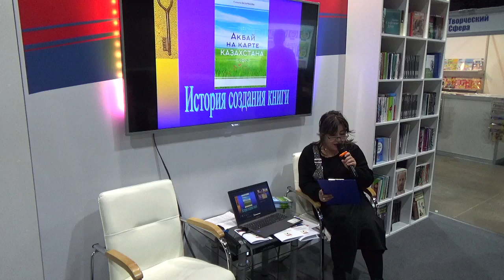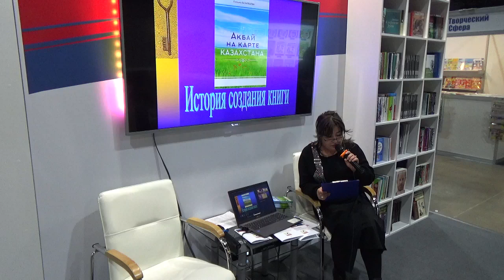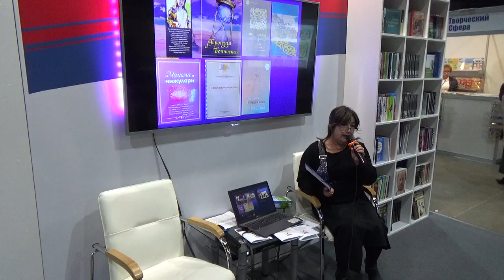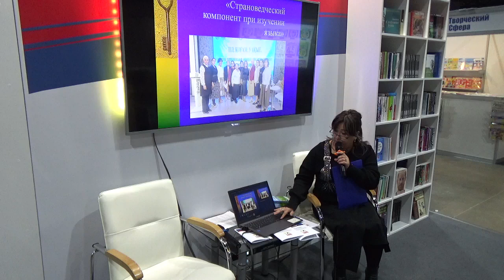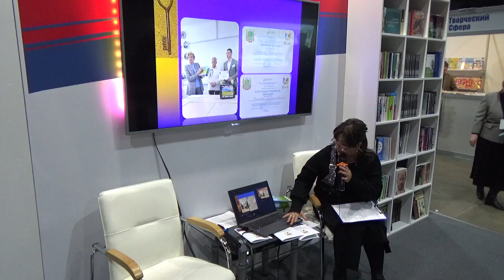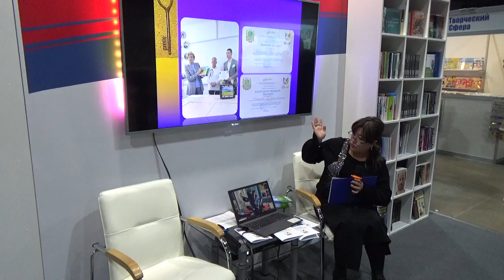Гульнара Базарбаева. Презентация книги «Акбай на карте Казахстана». ЧАСТЬ 1. Алматы-2024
Гульнара Базарбаева. Презентация книги «Акбай на карте Казахстана». ЧАСТЬ 1. Место проведения: ВЦ «Атакент», пав.10, стенд 220. Алматы-2024

Российский национальный стенд. Программа мероприятий в рамках российского участия в Международной книжной и полиграфической выставке "По великому шелковому пути" 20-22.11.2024. Республика Казахстан, г. Алматы, ул. Тимирязева 42, Выставочный центр «Атакент», павильон 10. Стенд "Книги России", Российский книжный союз, куратор программы: Алена Новокшенова.

Подборки видеорассказов по темам и жанрам книг. Указатели к видеоблогу:Детлит дошкольный младший школьный научпоп и развитие для юношества худлит научпоп и nonfiction можно увидеть в моем видеоблоге, кроме меня:А-Ж сериал "Мурзилки" "Интервью" - беседы с авторами и деятелями культуры занятия с ребенком вести книжный видеоблог. Мастер-класс Дмитрия Гасина моей домашней библиотеке издательство "Время" детской литературе: что прочесть, кто пишет, где обсуждают? Более 170 ссылок сэкономить, покупая книги? Живой журнал во ВК на Мой мир mail.ru на Fb в Tg в Instagram на livelib: (пока заброшка) на narod.ru: (старое) на Яндекс.Дзене Я на RuTube Я на сайте родного "Времени"

Хорошего чтения!